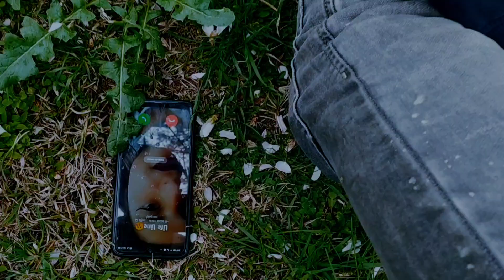Very Sad WhatsApp Video Status || Ek Kahani hustler || Badamwari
IN VIDEO AFREEN KHAN
VIDEO BY SKY WALKER

We upload all types of videos shooted in Kashmir valley.